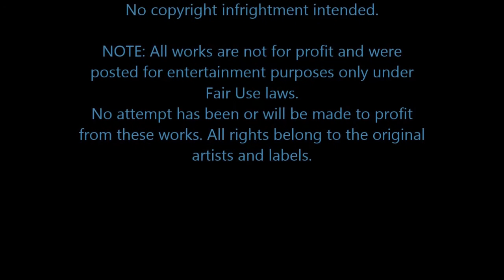Companhia Limitada Ft Heróis do Mar vs SugarHill Gang Rappers Delight c Amor Gigi Boss Rapmashe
Versão mashup video , mais completa com Rappers Delight e Amor na versão do grupo Companhia Limitada .
Thanks and credits to all artists and producers .

For Promotional and Mixing Use Only
No copyright infrightment intended.

No attempt has been or will be made to profit from these works.